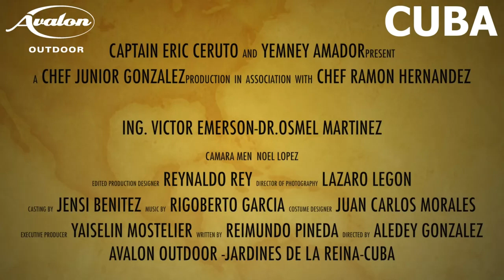Flyfishing in Cuba Jardines de la Reina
Fly fishing in Jardines de la Reina, Cuba. Avalon Outdoor Cuban Fishing Centers Division